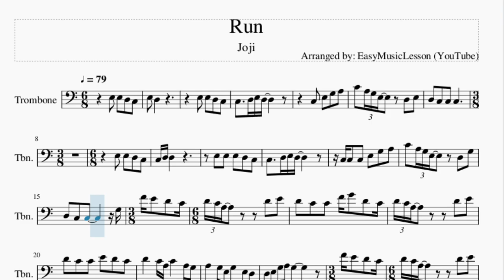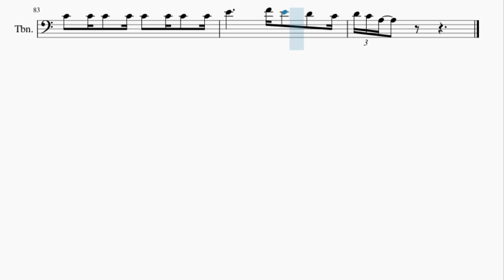Trombone Sheet Music: How to play Run by Joji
Here is a sheet music/tab video on the song Run by Joji on the trombone. A trombone sheet music arrangement which is transposed to notes that are easily played by trombone, for the song Run by Joji.

EasyMusicLesson teaches you to play the your favorite instrument, through well-arranged sheet music so that you too can learn how to play Run by Joji on the trombone as fast as you can. A trombone sheet music with backing tracks to help your play the song better.

Chords of Trombone arrangement:
A Min   A Min   A Min 7   E Min   F# Dim   G Maj   G Maj   A Min 7
A Min 7   A Min 7   E Min   F# Dim   G Maj   G Maj   G Maj
A Min   A Min   A Min   A Min   A Min   A Min   E Min   F# Min 7 b5
G Maj 7   G Maj 7   G Maj 7   A Min 7   A Min   A Min   A Min
A Min   A Min   E Min   F# Min 7 b5   G Maj 7   G Maj 7   G Maj 7
A Min 7   A Min 7   A Min 7   E Min   F# Dim   G Maj   G Maj
G Maj   A Min   A Min   A Min   A Min   A Min   A Min   E Min
F# Min 7 b5   G Maj 7   G Maj 7   G Maj 7   A Min 7   A Min
A Min   A Min   A Min   A Min   E Min   F# Min 7 b5   G Maj 7
G Maj 7   G Maj 7   G Maj 7   G Maj 7   E Min   F# Dim   G Maj
A Min   E Min   F# Min 7 b5   G Maj 7   A Min 7   E Min   F# Min 7 b5
G Maj 7   A Min 7   E Min   F# Min 7 b5   G Maj 7   A Min 7
E Min   F# Min 7 b5   G Maj 7

Melody notes of Trombone:
E3 D3
C3 E3 G3 A3
C4 A3 G3 E3 D3 E3
D3 C3 C3 C3
E3
E3 D3 C3 C3 D3 D3
E3 E3
E3 D3 C3 C3   D3 E3 D3
C3 C3 C3
E3 G3 A3 C4 A3 G3 E3
D3 G3 D3 C3 C3
G3 F4 E4 D4 C4
D4 C4 A3   D4 E4
D4 C4 C4 F4 G4 D4 C4
D4 C4 C4 E4 D4 C4
D4   C4 A3 C4   A3 G3
A3   G3 E3 G3   E3 D3
D3 E3 G3 A3 G3
F4 E4 D4 C4 D4 C4 A3
D4 E4 D4 C4 C4
F4 G4 D4 C4 D4 C4 A3
E3 E3 E3 C3 C3 D3 E3
D3
C3 C3 C3 E3 G3 A3
C4 A3 G3 E3 D3 G3
E3
E3 E3
E3 C3 C3 D3 E3 D3
C3 C3
E3 G3 A3 D4   D4
C4 E4 D4 C4
C4   G3 F4 E4 D4 C4
F3 E3 D3 C3 D3 E3   G3
E3   E3 D3 C3 D3
A2 C3 E3     A3
E3   D3 C3 A2
A2 C3 A3   A3
G4 E4 D#4 D4 C4 A3 G3 E3 D#3 D3 C3
E3 G3 C4 A3 G3 A3
E3 G3 D4 A3 G3 A3
E3 G3 C4 A3 G3 E3
C4 A3 G3 A3 D4 E4   G4
E3
E3 E3 E3 E3 E3 D3
D3 C3 D3 E3 C3 D3 A2 C3
E3
D3     A3
B3 B3 B3
B3 B3 B3 B3 C4 C4 C4 C4
C4 C4 C4 C4 E4